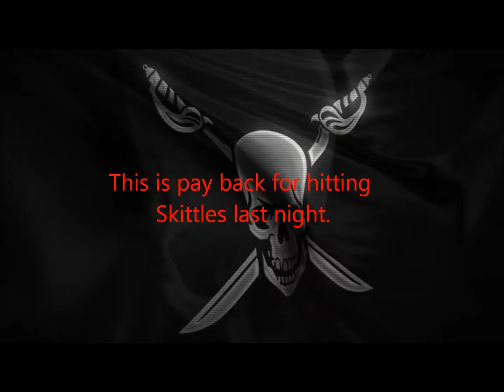SA_Roman Vs TheGreat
Avenging Skittles